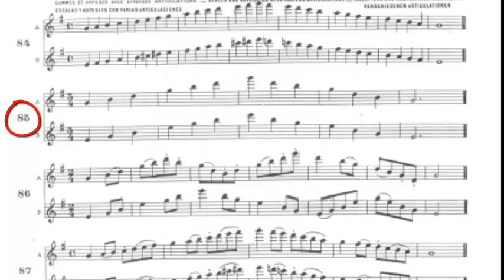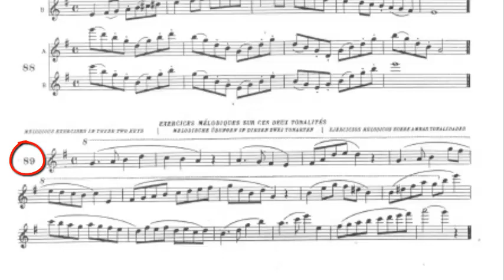Complete Flute Method "Taffanel Gaubert" 84-89